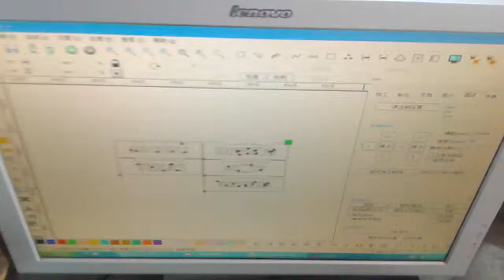mixed laser cutting machine working video on steel from Longtai laser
Mixed laser cutting machine can cut nonmetal material and thin metal sheet 0-4mm
skype: ellen.zhao06411